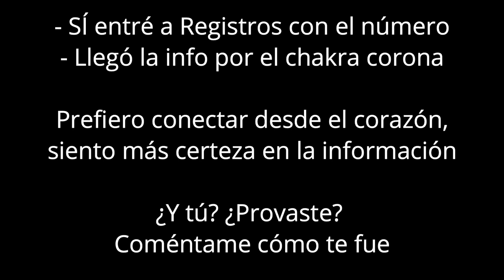Acceso a Registros con 9871 - numero de Agesta- vs mi método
Siempre me pregunté si efectivamente el número que Agesta daba para acceder a los Registros Akáshicos era una forma válida de acceder. En este vídeo lo compruebo.

"Acceso a Registros Akashicos con el numero de Agesta vs mi método" es un vídeo en el que uso el acceso a registros con 9871 (uno de los numeros de Agesta). Es una de las formas de acceso que nunca antes intenté. Agesta recomienda que se use de este número en cierta forma para poder acceder a registros, más abajo te dejo la fuente de donde extraje la información y cómo acceder con este método.

por el wallpaper gratis de la portada del video
¡Gracias! _________________________________